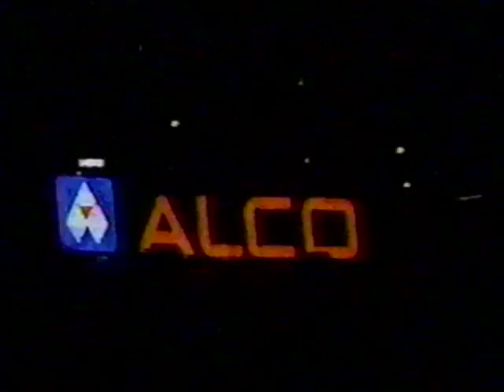Charles, Prince of Wales (future King Charles III) interview - WEST 57th (CBS; 5/13/1989)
Charles, Prince of Wales (future King Charles III) interview - WEST 57th (CBS; 5/13/1989). The then Prince of Wales (aged 40) in a rare American television interview.